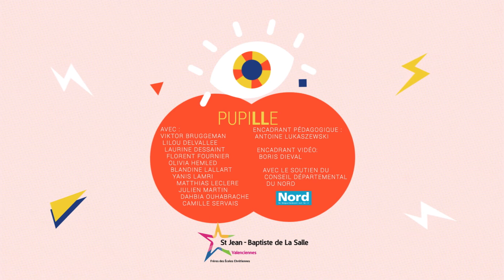[Module journalisme] pupille bilan 2022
Qu'est-ce que les jeunes ont pensé de leur participation au module journalisme du collège Saint-Jean Baptiste de La Salle de Valenciennes ? (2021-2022)